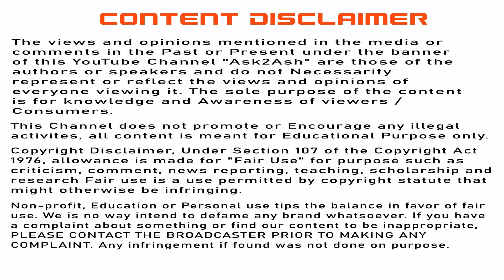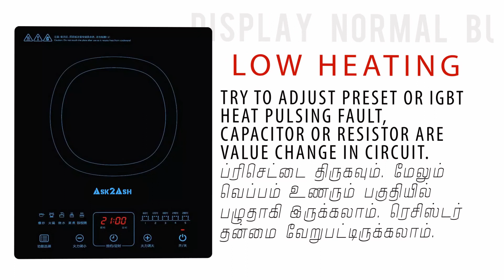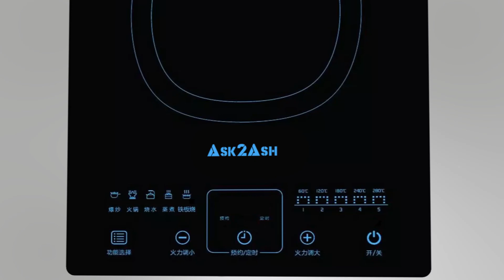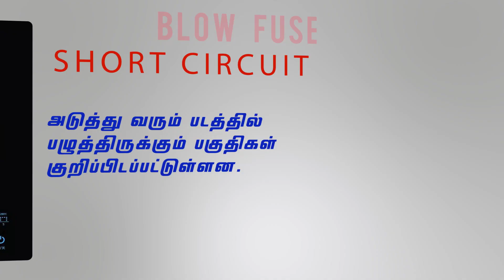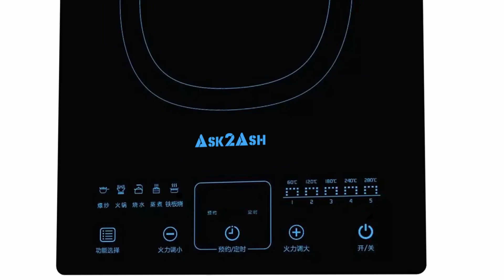Induction Stove All Error Code Fault Explain in Tamil - Part 3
In this Video explain Induction Stove All Error Code Fault Repairing spot Explain in Tamil Language.

Induction Stove No Heating Problem
Induction Stove Low Heating Problem
Induction Stove Short Circuit Problem
Induction Stove No Display Problem